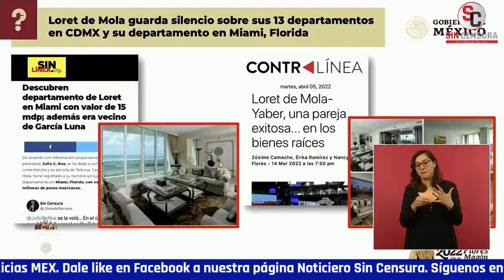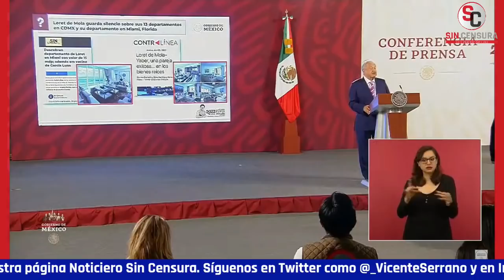¡VERG… ÜENZA! AMLO EXHIBE QUE LORET ES INMENSAMENTE RICO… Y EL ÍDOLO DE GENTE COMO KENIA LÓPEZ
El presidente López Obrador cuestionó al pseudoperiodista Carlos Loret de Mola (mejor conocido como LordMontajes por precisamente la serie de montajes que ha realizado y aceptado)... Dijo que este tipo de personajes son los ídolos de personas como la senadora panista KeniaLópezRabadán que se han enriquecido mintiendo y difamando; y que eso no es periodismo, porque también el periodismo, como la política, es un imperativo ético. Dijo que hace unos días comentó que le cambiaba sus bienes por los suyos, que si aceptaba se iba a rayar; y cuestionó: “¿De dónde tanto para tener 13 departamentos en la Ciudad de México más un departamento en Miami?- Aseguró que tiene que aclarar porque parece que es vecino de Genaro García Luna y volvió a cuestionar: “¿Qué se pusieron de acuerdo para aprovechar la oferta? ¿Quién se las ofreció?”. Consignó que no solamente son las propiedades en la Ciudad de México o el departamento en Miami, sino que tiene mucho más, que Loret es inmensamente rico; que en Valle de Bravo tiene una mansión de ocho hectáreas valuada en 120 millones de pesos y que eso lo tiene que aclarar. Explicó que en efecto los servidores públicos tienen que manifestar sus bienes, pero quienes de alguna u otra forma se dedican a la actividad pública y obtienen beneficios al amparo del poder económico y político deben transparentar sus bienes.